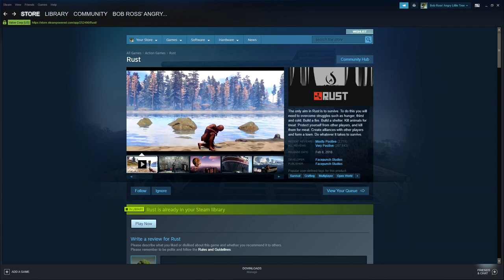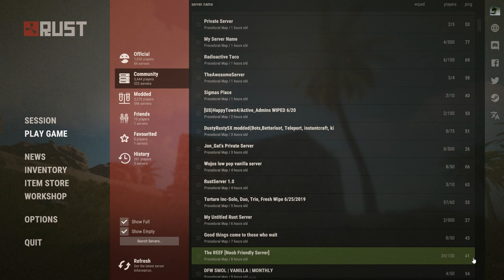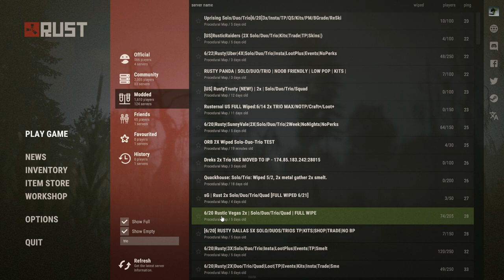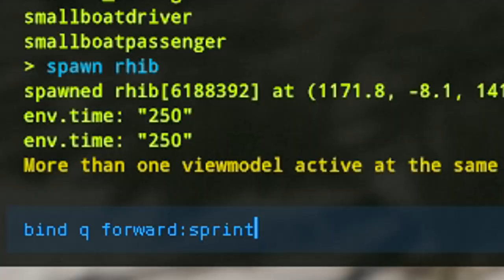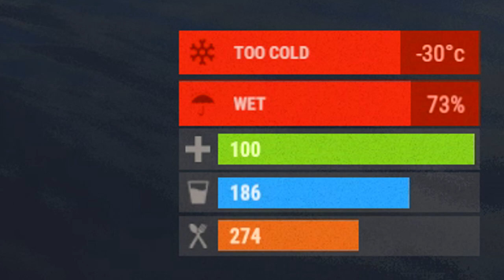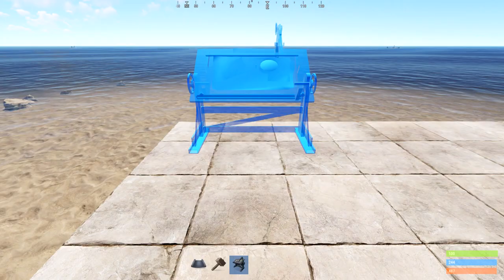How to play Rust (2019 guide)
I had a lot of fun making this guide for everyone out there!  Intentionally made this to only include topics critical for new players.  Please leave your feedback in the comments below if there are intermediate topics you would like to see covered in another video.

Read Below:

00:34 - Rust
02:48 - Securing the Base
07:03 - Understand the Map
11:27 - Transportation
17:27 - Components and Materials
20:41 - Master the Craft
23:52 - Monuments

Gear:
GPU: NVIDIA GeForce GTX 1070TI
CPU: Intel Core i9-9900K 8-Core, 16-Thread, 3.6 GHz
Motherboard: GIGABYTE Z390 AORUS MASTER LGA 1151
RAM (2x): Ballistix Sport LT 8GB DDR4 2400 MT/s (PC4-19200) DIMM 288-Pin - BLS8G4D240FSB
RAM (2x): Ballistix Elite 4GB DDR4 2666 MT/s (PC4-21300) DIMM 288-Pin Memory - BLE4G4D26AFEA